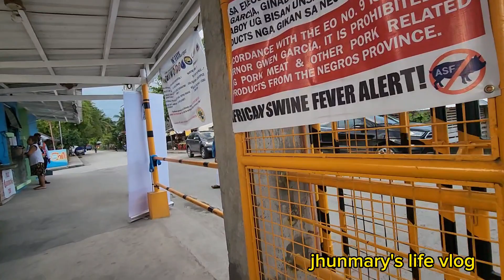byahe pa din patungo sa Dumaguete. ang ganda ng mga dinadaang lugar kakatuwa